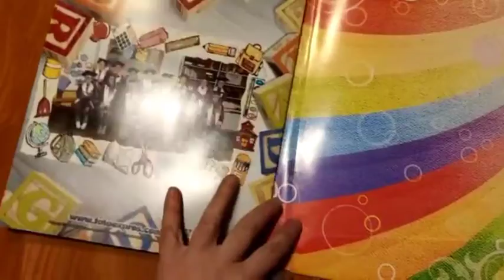Fotocarte clasa a IV-a